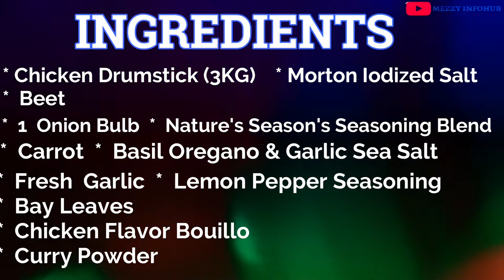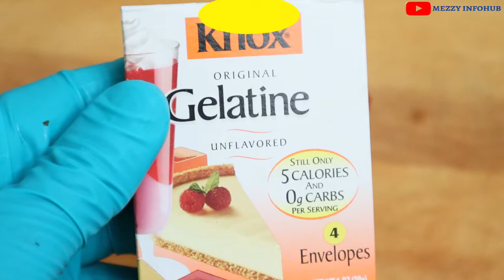HOW TO MAKE HOMEMADE SAUSAGE IN A BOTTLE || CÓMO HACER SALCHICHA CASERA EN BOTELLA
Nevertheless, you can do all these by yourself and with little resources.
INGREDIENTS USED IN THIS COOKING TUTORIAL ARE:
* Chicken Drumsticks
* Carrot
* Onion
* Fresh Garlic
* Basil Oregano Garlic Sea Salt
* Curry Powder
* Morton Iodized Salt
* Nature's Seasons Seasoning Blend
* Lemon Pepper Seasoning
* Bay Leaves
* Chicken Flavor Bouillon
* Beets
* Original Gelatine

 I wish you pleasant viewing.
Thanks for your likes, comments, shares, and subscriptions.